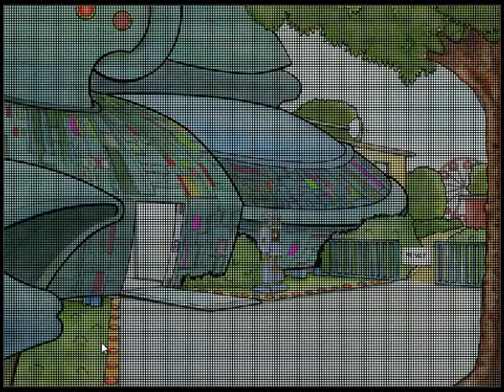Let's Play TKKG - Alarm in der Geisterbahn [Part 13] Ich bin Ice Snappy